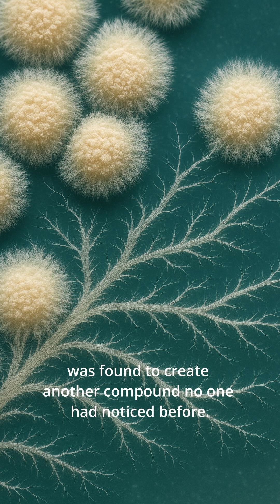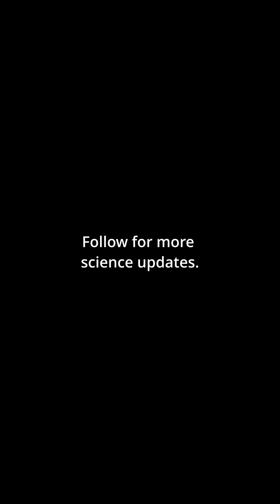A Hidden Super-Antibiotic Discovered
Scientists have discovered a powerful new antibiotic hiding inside a familiar soil bacterium — Streptomyces coelicolor.
This compound, named “Clovibactin-X”, is 100 times stronger than methylenomycin A and can kill bacteria that are resistant to nearly all existing drugs.

The discovery was made using AI-guided molecular screening and genome mining, revealing a gene cluster that had been “silent” for decades.
When activated in the lab, the bacteria began producing the compound — and it worked even against “superbugs” like MRSA and E. coli resistant strains.

Researchers say this could mark a new generation of antibiotics, built not by chance, but by precision bioengineering.
If clinical trials confirm its safety, Clovibactin-X might soon join the world’s antibiotic arsenal.